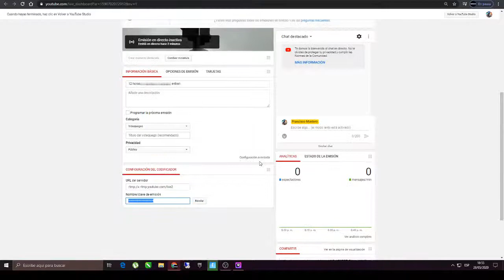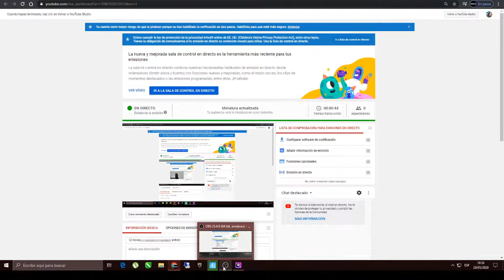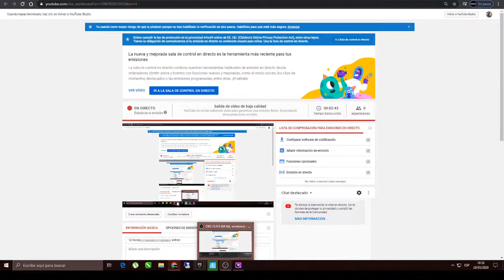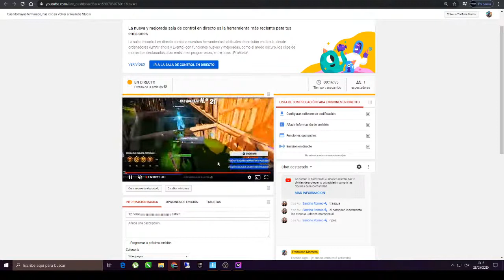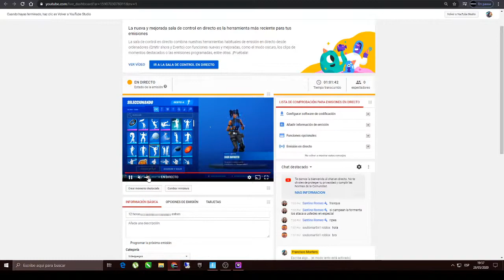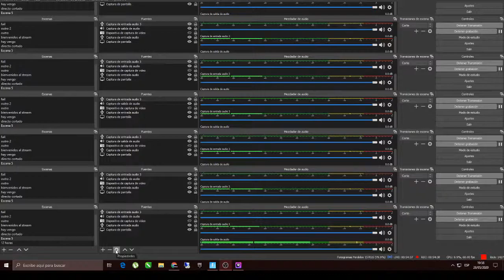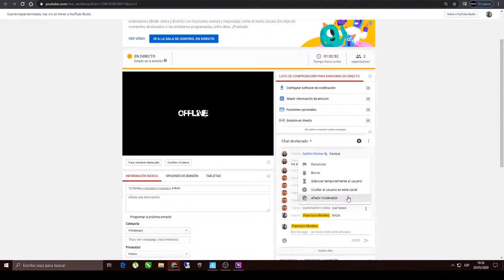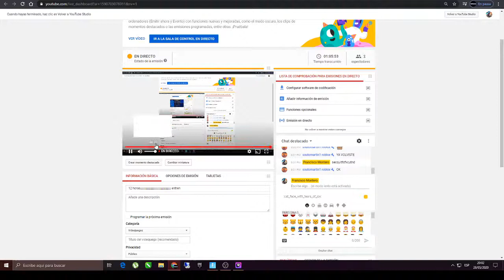12 horas¡¡¡¡¡¡¡¡¡¡¡¡¡¡¡¡¡¡¡¡¡¡¡¡¡¡¡¡¡¡¡¡¡¡¡¡¡¡¡¡¡ entren